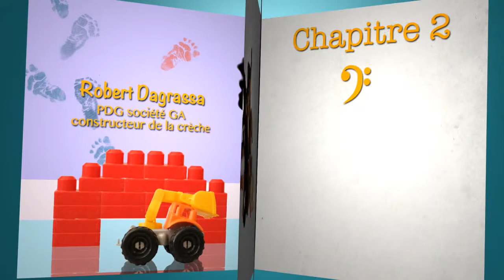Viewniverse Studio : "Inauguration de la crèche des Louvresses" (Cap Enfants)